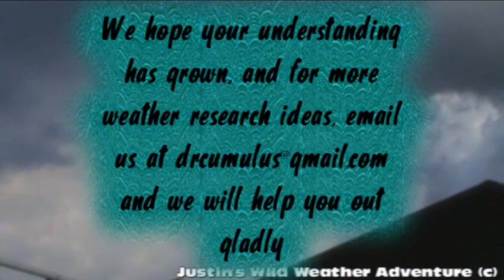How Volcanoes Affect Weather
Have you ever wanted an answer for something? Of course, that is why you watch some videos. Well, Dr. Cumulus has answers for you. Today's topic is How Volcanoes Affect Weather. This research project was requested by a good friend of Justin's Wild Weather Adventure. In this discussion, Dr. Cumulus presents very little information, as little is known about volcanoes affect on the weather. Hopefully this will be a great tool to help you.